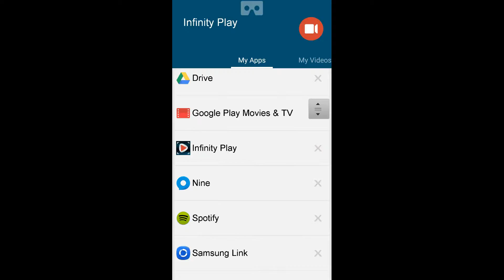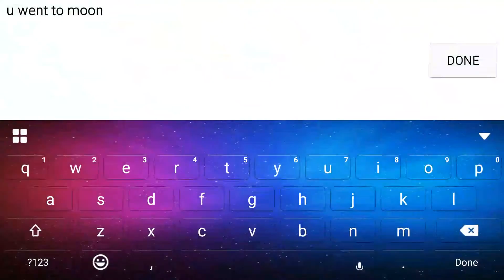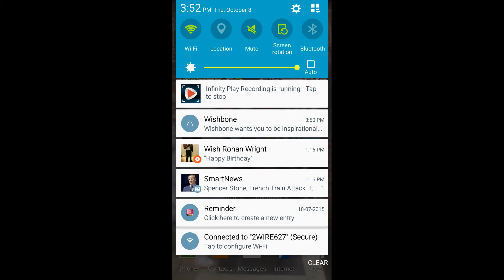Something nice my friends did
Hope u like and rember to check out djfirerocks channel BYE😄😄😄